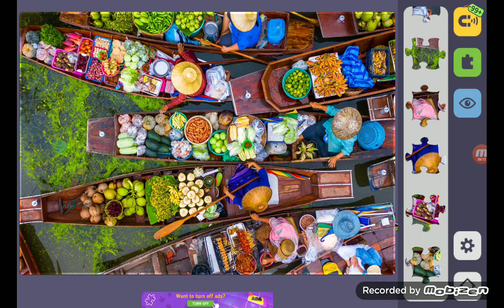Relax Jigsaw Puzzle bagian 437